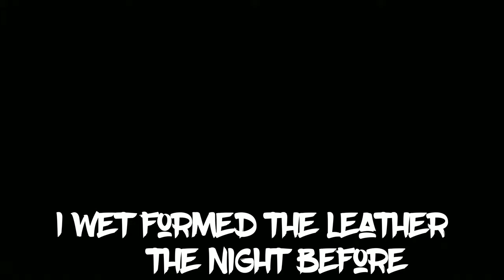Making a custom leather holster out of a Louis Vuitton bag